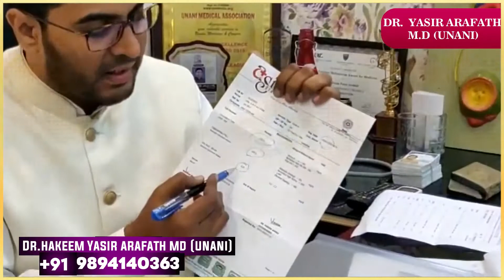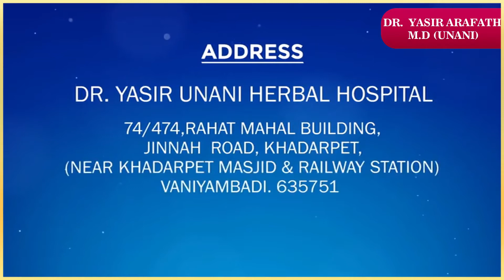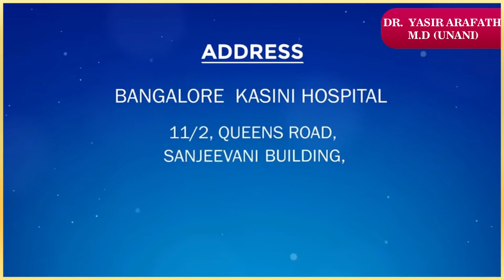Uric Acid & Joint Pain treatment in Dr.Yasir Arafath Unani Herbal Hospital